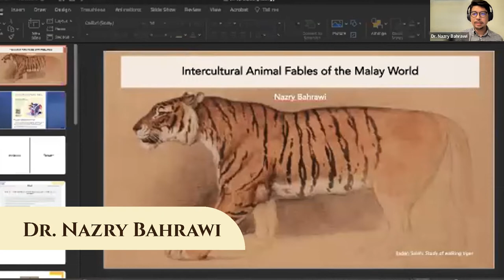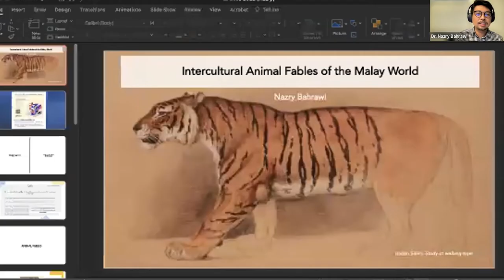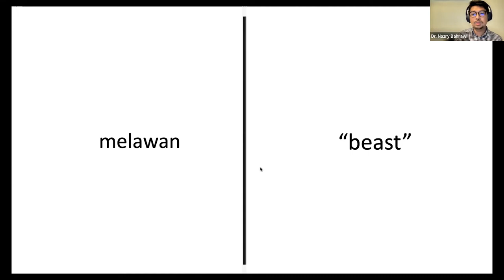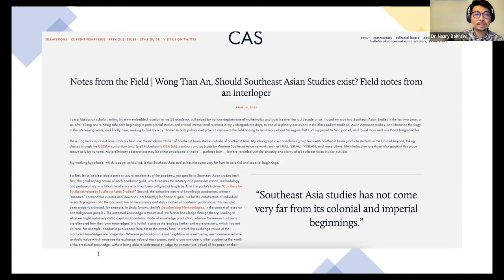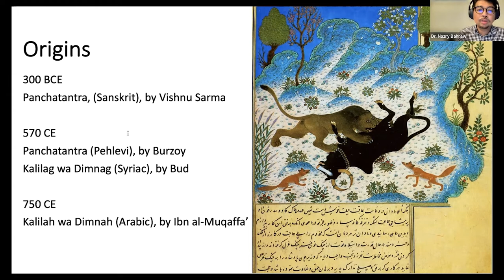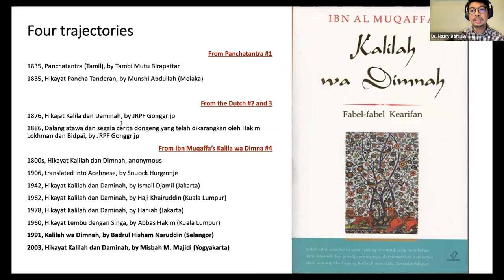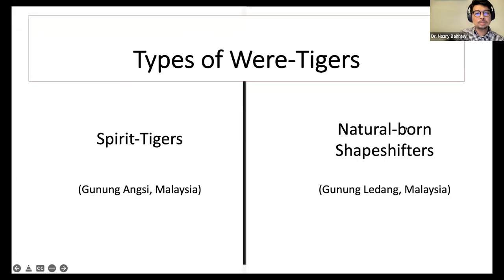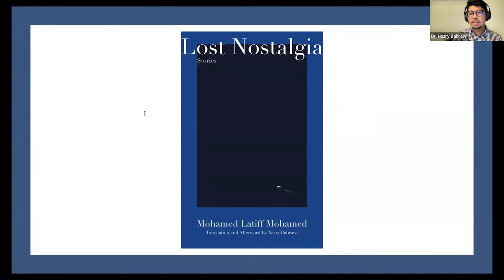WACANA WARISAN SERIES #13 – “INTERCULTURAL ANIMAL FABLES OF THE NUSANTARA” - Part 1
For the first Wacana Warisan Series (WWS) webinar in 2022, organised by the Malay Heritage Foundation (MHF), guest speaker Dr. Nazry Bahrawi delivered a 60-minute webinar on the topic of Intercultural Animal Fables of The Nusantara in English. He is an assistant professor of Southeast Asian literature and culture at the University of Washington-Seattle. His research explores Malay-Indonesian textual and non-material cultures from the lenses of race and ethnicity, poetics and literary theory, as well as translation and adaptation studies. This session officially marks the start of the new WWS season.

Saturday, 23 April 2022 — MHF Vice-Chairman Dr. Azhar Ibrahim, who delivered all 12 WWS webinars last year, introduced guest speaker, Dr. Nazry Bahrawi for the first WWS session in 2022 to the virtual audiences. Dr. Nazry is currently teaching in the United States at the University of Washington-Seattle. Through this webinar, he touched on his research about animal narratives in the Malay Archipelago, which he intends to work on in the next few years.